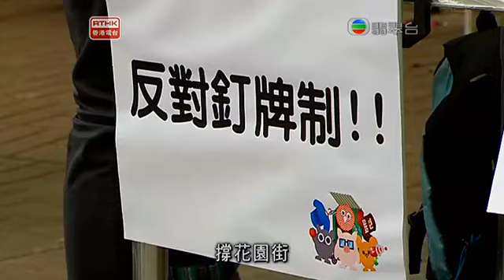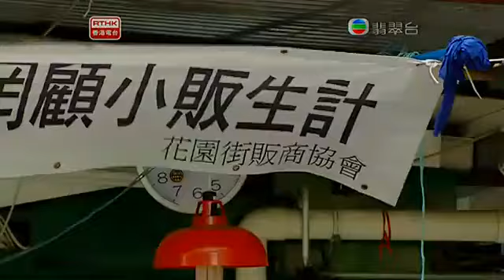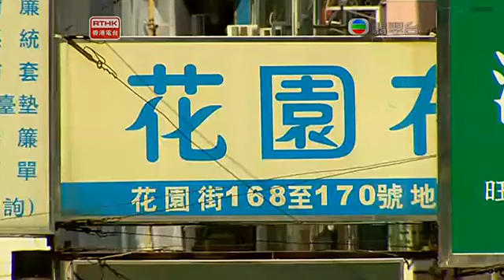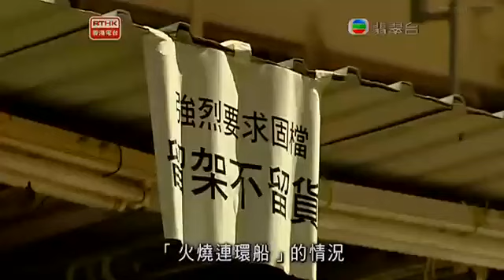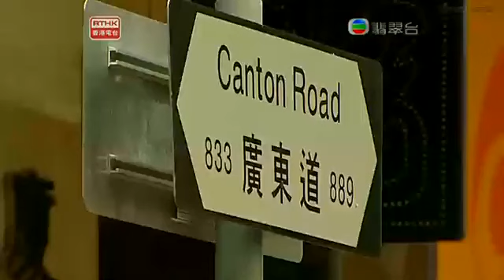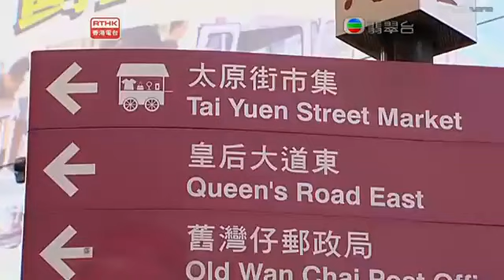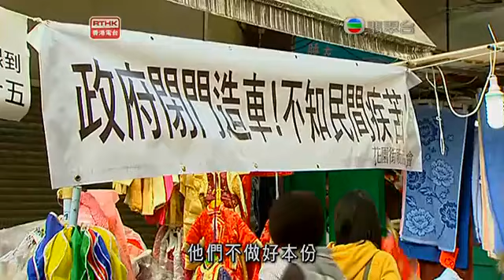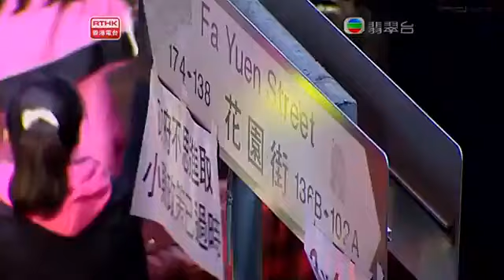鏗鏘集2012：留一綫通道